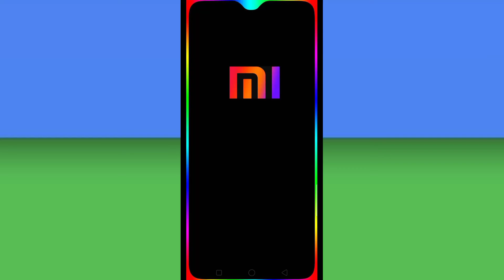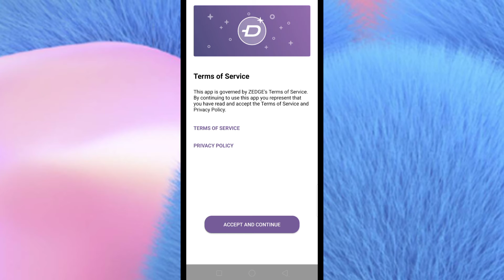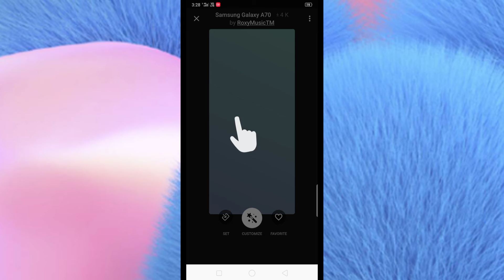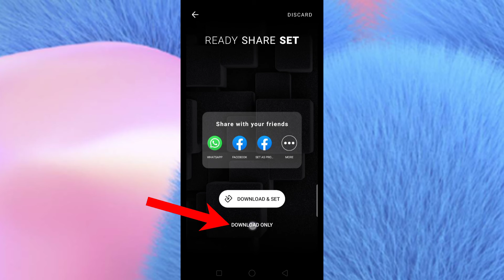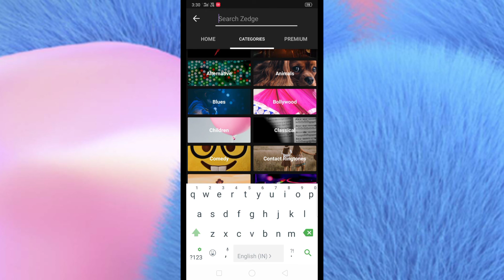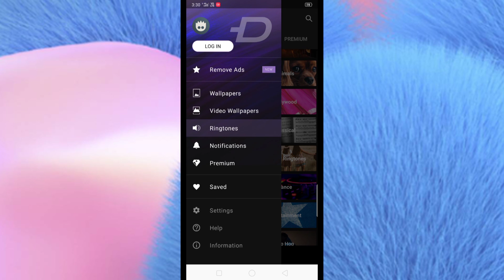How to make app android ! Top best app for android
Namaskaar Dosto Deepu Tech me Aapka Swagat hai dosto es video me maine ek majedaar app ke bare me bataya hai dosto es video ko end tak dekhe or video ko like and share and subscribe jarur kare mujhe umeed hai ki yeh video aapko bahut pasand aayegi

Dosto aap mujhe support kijiye

नीचे दिये गये लिंक पर क्लिक करके आप हमारी और भी वीडियो देख लीजिए क्योंकि इनमें से कोई वीडियो आपके काम आ जाये

About Deepu Tech is a You Tube channel where you will find technology video in Hindi